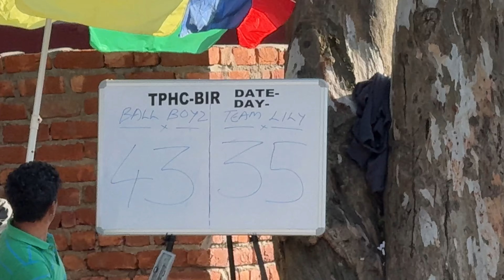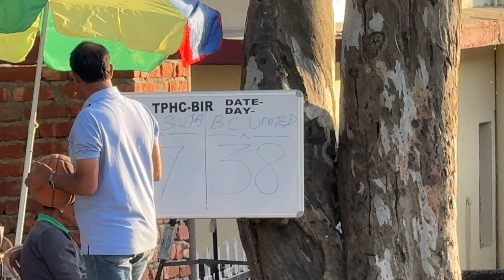DAY 2 || Basketball Tournament 🏀 || World Health Day || BIR || Tibetan Vlogger